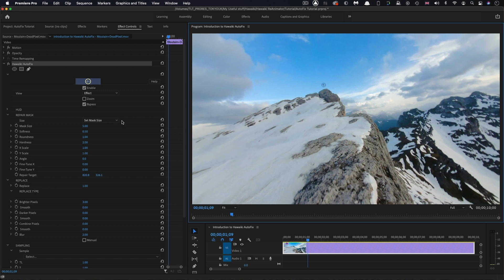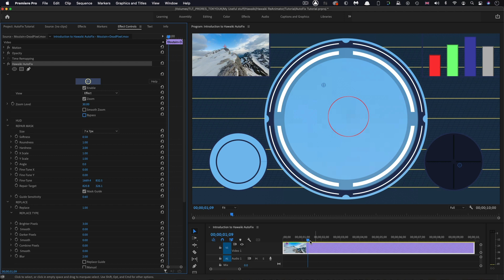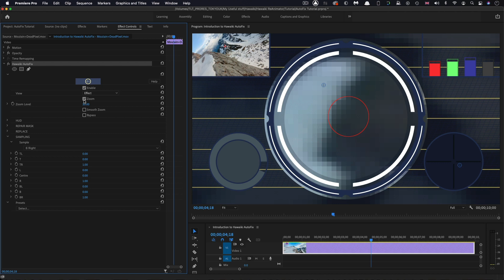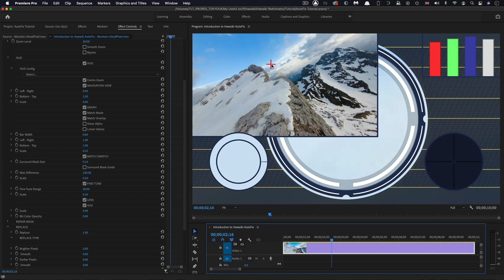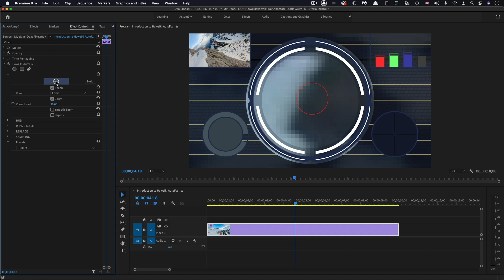Hawaiki AutoFix Tutorial (for Premiere Pro and After Effects)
Hawaiki AutoFix is a powerful new repair plug-in for Premiere Pro and After Effects. AutoFix gives you fast, efficient restoration of dead pixels - and it’s also a lot of fun to use. Intelligent, content-aware repair technology makes light work of what is otherwise a tiresome chore.